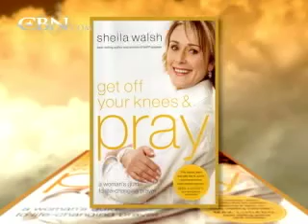Sheila Walsh: Get Off Your Knees - CBN.com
Sheila shares her journey of learning to pray.She is ready to turn everything women think they know about prayer upside down. Author, Get Off Your Knees.